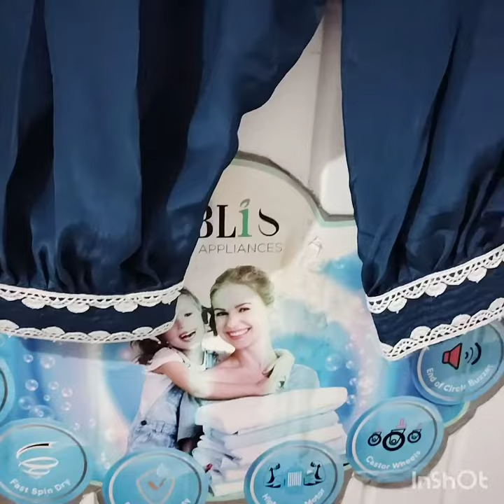11 year bacche ka lehenga choli and Afghani salwar kurti making#viral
Created by InShot year bacche ka lehenga choli and Afghani salwar kurti making#viral tarendin shortvideos .page.link/YTShare